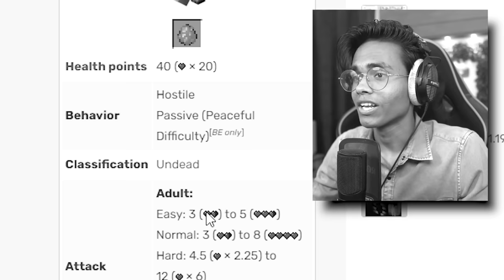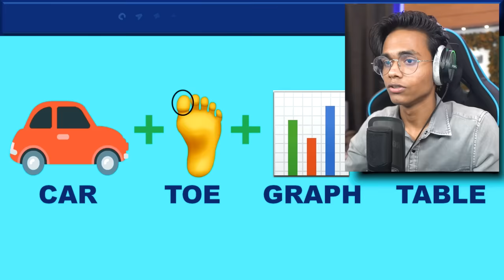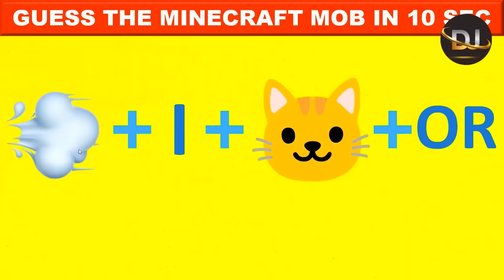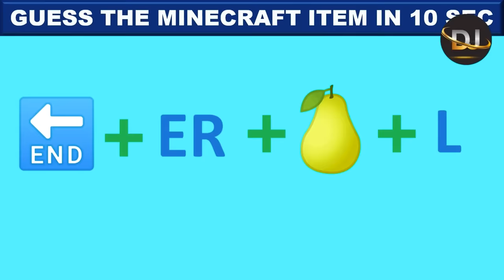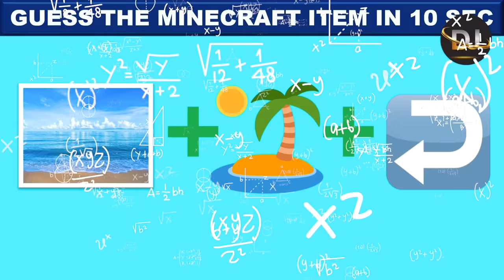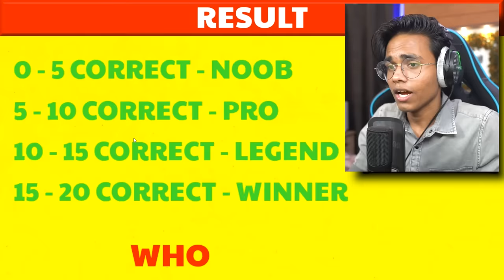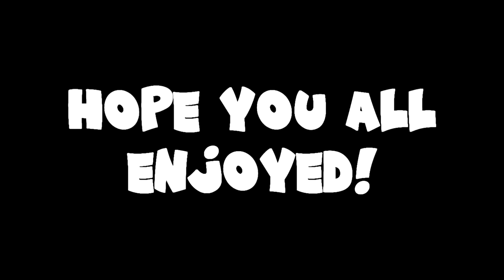Minecraft EMOJI CHALLENGE (Chilli Edition)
Wassup Gamers,

Today I did Minecraft Emoji Challenge (Chilli Edition) Minecraft Quiz
Guess the Minecraft Mobs/Items By Emoji Challenge

Thanks to The IronyLord with the edit
Special thanks to @YesSmartyPie  for the idea.